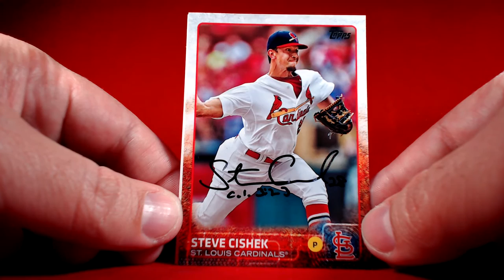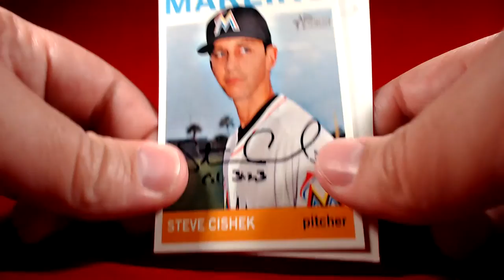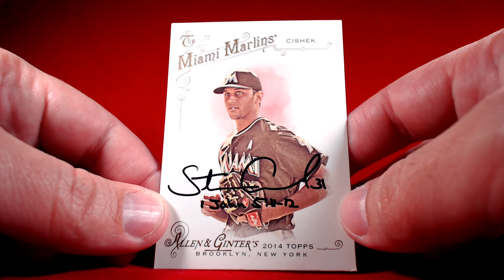TTM Recap Episode 157 - 2016 MLB Regular Season Return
This TTM recap episode includes a successful though the mail autograph request  of a current MLB player on a baseball trading card.

Steve Cishek. Miami Marlins / St. Louis Cardinals. 3/3 in 41 days.